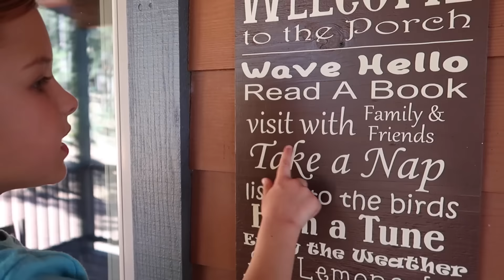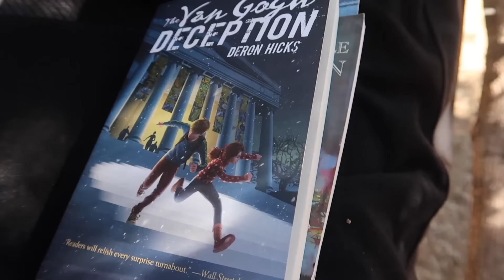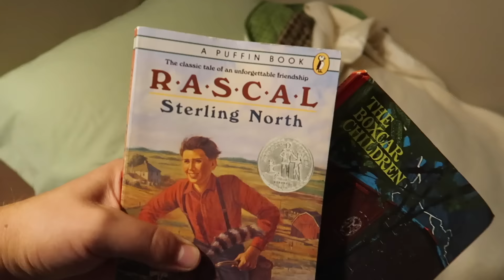😷CAST OFF🎉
Elise gets her cast off! She had a cast on for 6 weeks and we did not film every week she had her cast on.